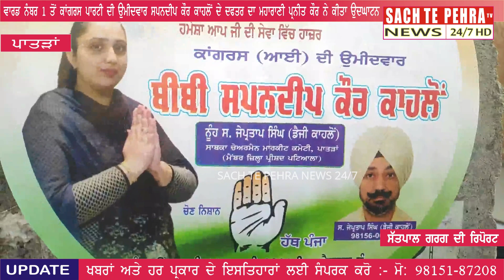ਵਾਰਡ ਨੰਬਰ 1 ਤੋਂ ਕਾਂਗਰਸੀ ਉਮੀਦਵਾਰ ਸਪਨਦੀਪ ਕੌਰ ਕਾਹਲੌ ਦੇ ਚੋਣ ਦਫਤਰ ਦਾ ਮਹਾਰਾਣੀ ਪ੍ਰਨੀਤ ਕੌਰ ਨੇ ਕੀਤਾ ਉਦਘਾਟਨ।